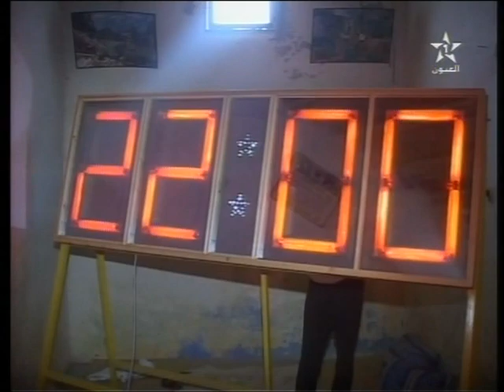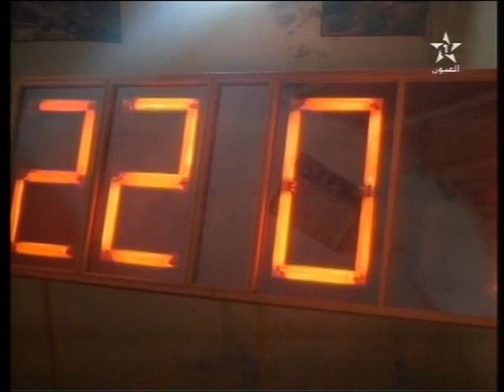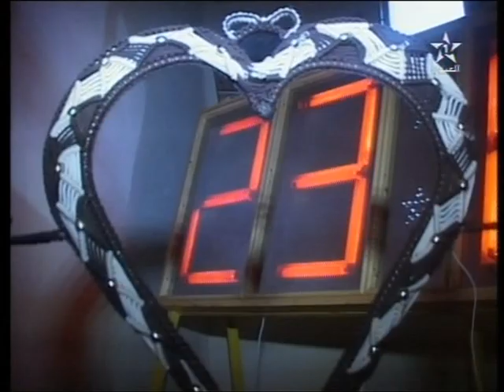أنامل حسانية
عبد العالي العوصة
مخترع ساعة كبيرة الحجم